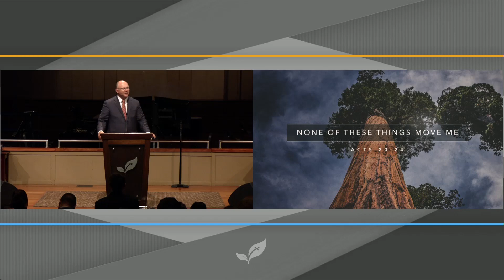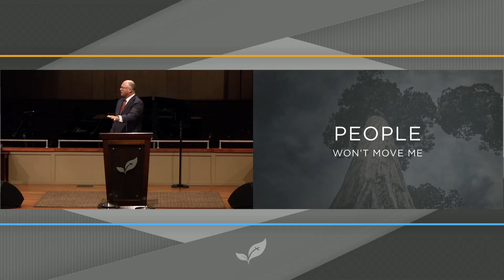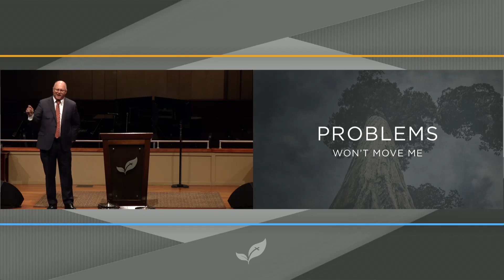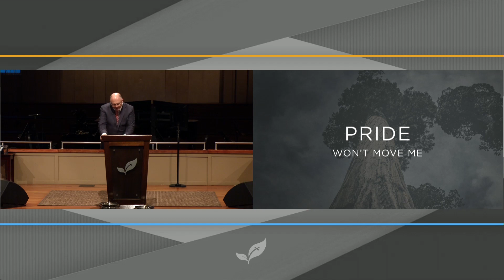Pastor Paul Chappell: None of These Things Move Me